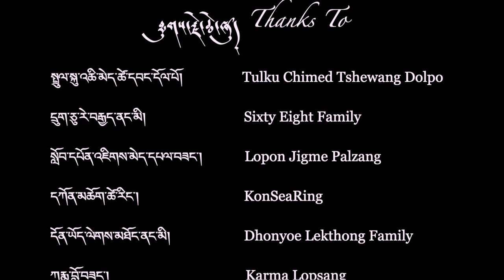Tibetan Song 2020 | འཁྲུངས་སྐར་མཆོད་པ། Jamphel Lodoe | Penor Rinpoche Birthday Tribute | Official MV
གཞས།  འཁྲུངས་སྐར་མཆོད་པ།
Song | Thrungkar Chodpa
ཚིག  སྤྲུལ་སྐུ་འཆི་མེད་ཚེ་དབང་དོལ་པོ།
Lyrics | Tulku Chimed Tshewang Dolpo
བརྙན་ལེན་སྒྲིག་སྦྱོར།  དཀོན་མཆོག་ཚེ་རིང་།
Dp & Editor | KonSeaRing
དབྱངས།  འཇམ་དཔལ་བློ་གྲོས།
Composer | Jamphel Lodoe
ལེན་མཁན།  འཇམ་དཔལ་བློ་གྲོས།
Singer | Jamphel Lodoe

             ཐུགས་རྗེ་ཆེ་ཞུ་ཡུལ། Thanks To
སྤྲུལ་སྐུ་འཆི་མེད་ཚེ་དབང་དོལ་པོ།  Tulku Chimed Tshewang Dolpo
སློབ་དཔོན་འཇིགས་མེད་དཔལ་བཟང་།  Lopon Jigme Palzang
དཀོན་མཆོག་ཚེ་རིང་།                    KonSeaRing
དོན་ཡོད་ནང་མི།                         Dhonyoe Family
ཀརྨ་བློ་བཟང་།                          Karma Lopsang
དྲུག་ཅུ་རེ་བརྒྱད་ནང་མི།                 Sixty Eight Family
ལྷག་པ་རྒྱལ་མཚན།                      Lhakpa Gyaltsen
ཚེ་ནོར།                                 Tsenor ( YouTube)
དཔལ་ཡུལ་ཀརྨ།                        Palyul Karma ( YouTube )
Namdroling Monastery Officially ( YouTube )

འཁྲུངས་སྐར་མཆོད་པ།

ང་ཡི་རྩ་བའི་བླ་མ།། ༧གྲུབ་དབང་པདྨ་ནོར་བུའི།།
ཡང་སྲིད་ཁྲི་གདུགས་ཉི་མ།། འཛམ་གླིང་རྒྱན་དུ་ཤར་བྱུང་།།

མཇལ་ན་མིག་ལ་མཚར་བ།། དྲན་ན་སེམས་པ་སྐྱིད་པ།།
འདི་ཕྱིའི་སྐྱབས་འཇུག་ཞུ་ས།། དྲིན་ཆེན་བླ་མ་ཁྱེད་ཡིན།།

ཡ་རི་ལོ།  འཁྲུངས་སྐར་རྟེན་འབྲེལ་བསུ།

སེམས་ཀྱི་ཡིད་བཞིན་ནོར་བུ།། དངོས་སུ་མཇལ་མྱོང་མེད་ཀྱང་།།
གསོལ་བ་སྙིང་ནས་བཏབ་པས།།ཐུགས་རྗེས་རྒྱང་ནས་གཟིགས་བྱུང་།།

དམ་ཚིག་གཅིག་པའི་མཆེད་གྲོགས།། ལྗོན་ཤིང་གཅིག་གི་ཡལ་ག།
ཡལ་ག་འཐོར་ཞིག་མེད་པར།། ཚང་མ་མཉམ་དུ་འཛོམས་ཤོག།

ཡ་རི་ལོ།  འཁྲུངས་སྐར་རྟེན་འབྲེལ་བསུ།

དྲི་མེད་ཨ་ཤེ་ཁ་བཏགས།། གསེར་ཁྲིའི་མདུན་དུ་ཕུལ་ནས།།
སྐུ་ཚེ་བསྐལ་བརྒྱར་བརྟན་པའི།། གསོལ་བ་སྙིང་ནས་འདེབས་སོ།།

བཀྲ་ཤིས་དུས་བཟང་འདི་ལ།། ལྷན་རྒྱས་སྤྲོ་སྤྲོ་གནང་དང་།།
དགའ་བའི་གླུ་དབྱངས་ལེན་བཞིན།། འཁྲུངས་སྐར་རྟེན་འབྲེལ་ཞུའོ།།

ཡ་རི་ལོ།  འཁྲུངས་སྐར་རྟེན་འབྲེལ་བསུ།